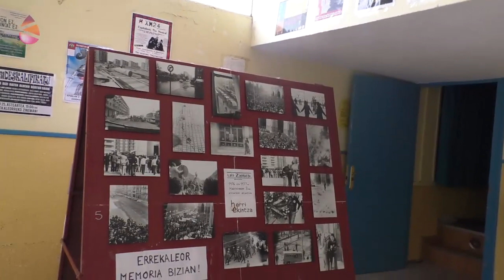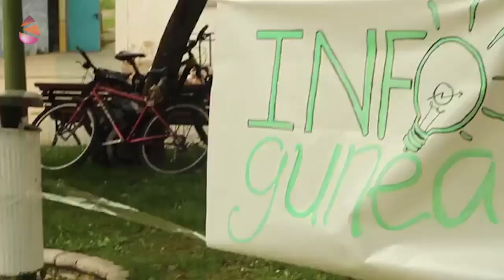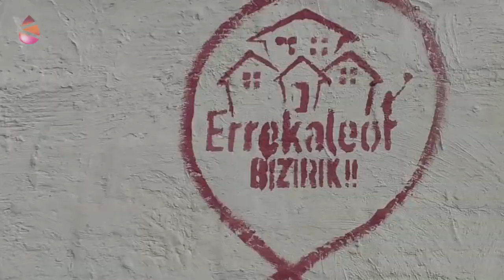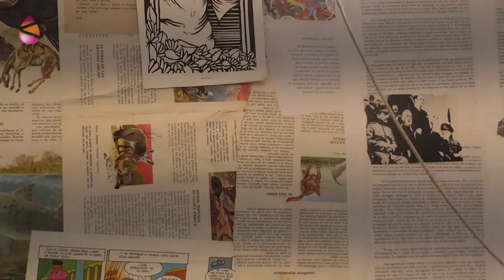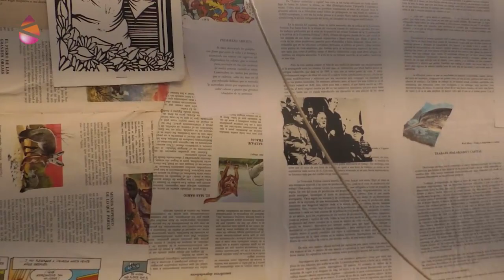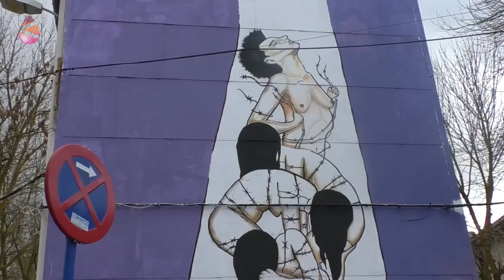Alternatiben Lurra 01 -Errekaleor Bizirik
Euskal Herrian dauzkagun alternatibak ezagutzen dituzu? Bizitza erdi gunean ipintzen dituzten esperientziak ezagutuko ditugu: elikadura burujabetza, ekonomia solidarioa, eta askoz gehiago! Eta Tantakan gure lehen saioa! Non Errekaleor Bizirik bisitatuko dugu lagun berezeiken: Estitxu eta Dorleta, Ander Chamizorekin. Ez galdu!

¡Estrenamos programa! Altenatiben Lurra. Conoceremos experiencias que ponen la vida en el centro: soberanía alimentaria, economía solidaria ¡y muchas más!

En nuestro primer programa visitamos Errekaleor Bizirik y nos acompañan dos invitadas especiales: Estitxu y Dorleta, junto con Ander Chamizo. Gózalo ;)